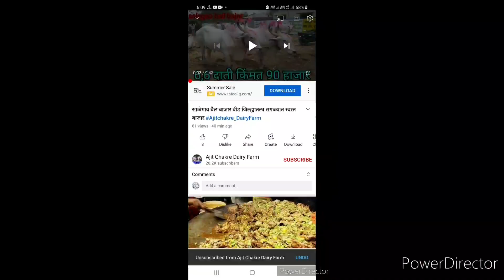नेकनुर बैल बाजार समितीत खिल्लार बैल जोड विक्र आहेत